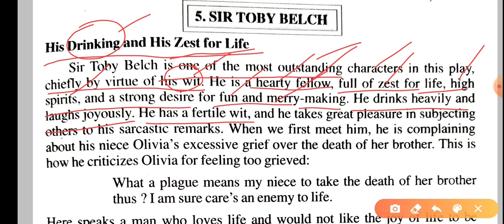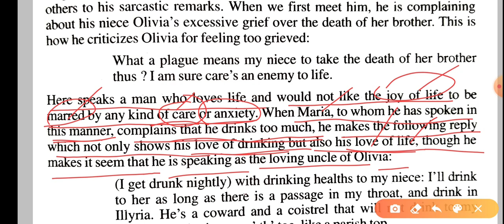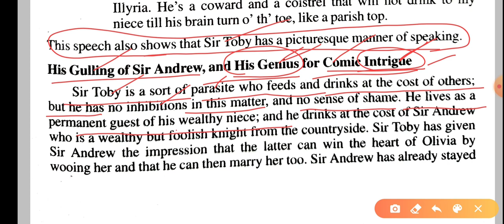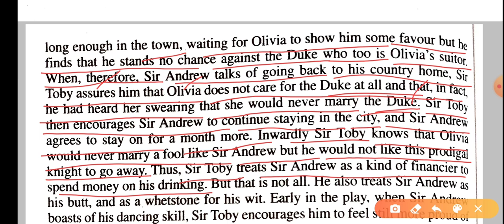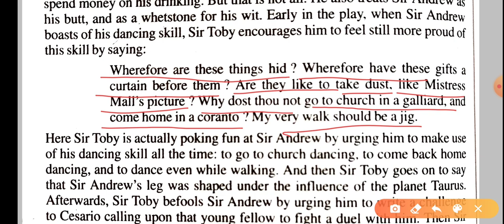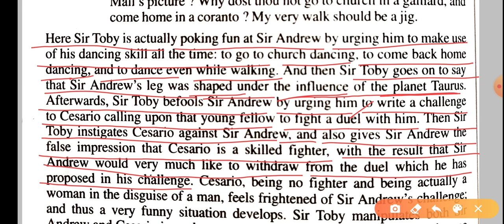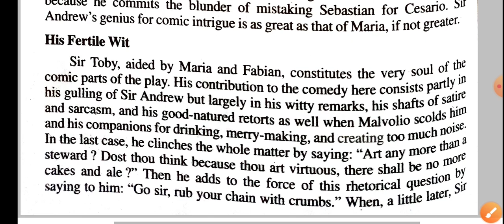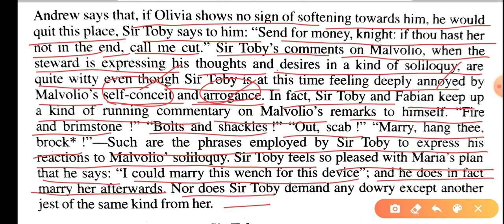SIR TOBY BELCH | CHARACTER ANALYSIS | TWELFTH NIGHT